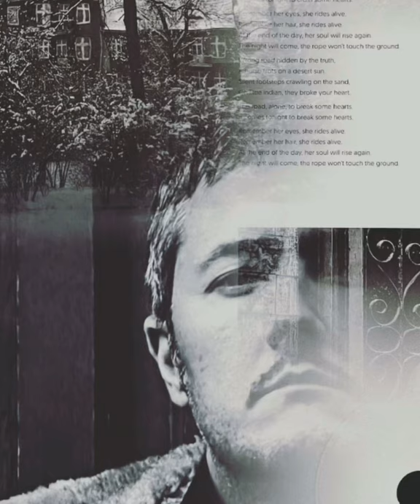Blue On Velvet - Promo "From a Cellar Door" vinyl edition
Promo "From a Cellar Door" reedición de lujo limitada y numerada en vinilo de 180gr.